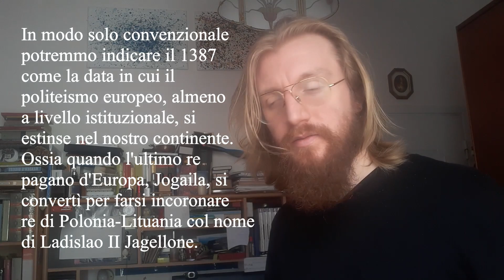La persecuzione del Paganesimo dall'Antichità al Medioevo: il mondo baltico, Lituania, Lettonia etc.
Nel presente video andrò a leggere e commentare un articolo scritto per il sito concernente un argomento epocale ma pochissimo trattato, ovvero quello della storia della persecuzione delle religioni europee pre-cristiane. In altre parole che cosa ha implicato il lungo processo (1000 anni) di cristianizzazione dell'Europa.

L'articolo è molto lungo perciò io lo avevo diviso tra fase antica e fase medievale. I video mi vengono ancor più lunghi perciò li suddividerò ancora e nel presente tratto del mondo baltico. Per scriverlo ho impiegato molto tempo e fatica, recuperare fonti e informazioni nell'arco di mille anni, dal Mediterraneo fino all'Islanda e al mondo slavo non è stato semplice e spero apprezzerete.

Bibliografia:
L. Abrams, Bede, Gregory and Strategy of Conversion in Anglo-Saxon England and in the Spanish New World, Jarrow Lecture, 2013.

A.G. Weber, Heidnische Kontinuitäten im frühen Christentum Galliens. Archäologische Zeugnisse in Spätantike und Frühmittelalter, Koln, 1940.

G. Barone-Adesi, L’età della lex dei, Napoli, 1992.

N. Berend, Christianisation and the Rise of Christian Monarchy. Scandinavia, Central Europe and Rus’ c. 900 – 1200, Cambridge University Press, 2009.

K. Bowes, ‘Christianisation’ and Rural Home, in, Journal of Early Christian Studies, 143-170, The Johns Hopkins University Press, 2007.

P. Brown, The Christianisation of the Roman World, in, The Tanner Lectures on Human Values, Cambridge, 1993.

O. Dally, ‘Pflege’ und Umnutzung heidnischer Tempel in der Spätantike, in, Brands, Gunnar, Severin, Hans-Georg, Die Spätantike Stadt und ihre Christianisierung, Wiesbaden, 2003.

R. Flechner, Conversion to Christianity in Early Medieval Ireland, in, Companion to the Church in Early Medieval Ireland, 2017.

G. Filoramo, La croce e il potere. I Cristiani da martiri a persecutori, Laterza, 2011.

J. Gíslason, Acceptance of Christianity in Iceland in the Year 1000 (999), in, Old Norse and Finnish Religions and Cultic Practice-Names, vol. 13, 1990.

B. Groenewoudt, R. van Beek, M. Groothedde, Christianisation and the Afterlife of Pagan Open-Air Cult Sites. Evidence from the Northern Frankish Frontier, in, Medieval and Modern Matters, vol. 5 (2014), pp. 1-28.

M. Kroker, H. Kamp, Schwertmission. Gewalt und Christianisierung im Mittelalter, Schöningh, 2013.

T. Martz, The Adoption of Christianity by the Irish and the Anglo-Saxons: the Creation of Two Different Christian Societies, in, Colonial Academic Alliance Undergraduate Research Journal, vol. 2, 1, 2011.

B. Meijns, Martyrs, Relics and Holy Places: the Christianisation of the Countryside in the Archdiocese of Reims during the Merovingian Period, in C. Steel, J. Marenbon, W. Verbeke, Paganism in the Middle Ages. Threat and Fascination, Leuven University Press, 2013.

F. Mescoli, Von geplünderten Heiligtümern und geheiligten Plünderern: die Christianisierung Skandinaviens im Mittelalter 814 – 1104, BoD, 2011.

E. Neri, Il destino del tempio di Marano nel quadro politico-istituzionale del IV-V secolo: riflessioni sui possibili scenari, in B. Bruno, G. Falezza (a cura di), in, Archeologia e storia sul Monte Castelon di Marano di Valpolicella, Mantova 2015, pp. 333-350.

P. Johanek, Die Sachsenkriege Karls des Großen und der Besuch Papst Leos III. In Paderborn 799 im Gedächtnis der Nachwelt, in, Westfälische Zeitschrift 150, 2000.

E. Johnston, When Worlds Collide? Pagans and Christian in Late Antique Ireland, Cambridge, 2018.

P. Pétursson, Religion and Politics. The Icelandic Experiment, in, Temenos, vol. 50, n. 1 (2014).

C. La Rocca, La cristianizzazione dei barbari e la nascita dell’Europa, Reti Medievali Rivista, V 2004/2 (luglio-dicembre).

R. M. Sanz Serrano, Das Ende des Heidentums in Hispania, Madrid, 2015, pp. 29-42.

H. Saradi, Late Paganism and Christianisation in Greece, in, Late Antique Archaeology · January 2011, pp. 263-309.

C. Simonelli, Ambrogio: dal foro all’episcopato, Milano, 2017.

W. G. Swartz, The Early Church Persecution of Paganism and Heresy, in, Social Science, vol. 2 (1927).

E. Testa, Legislazione contro il Paganesimo e cristianizzazione dei templi (sec. IV-VI), Pontificia Società Urbaniana, Roma.

R. Zaroff, Perception of Christianity by the Pagan Polabian Slavs, Studia mythologica slavica, 2001.